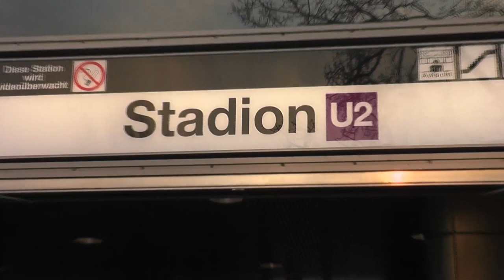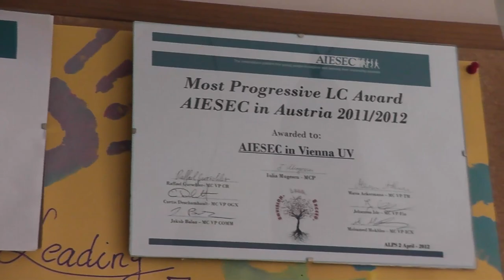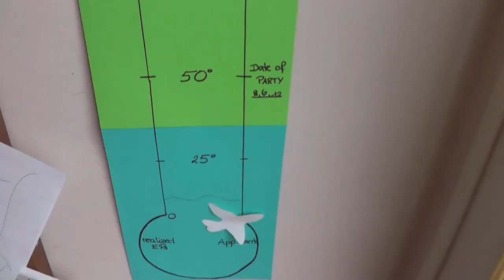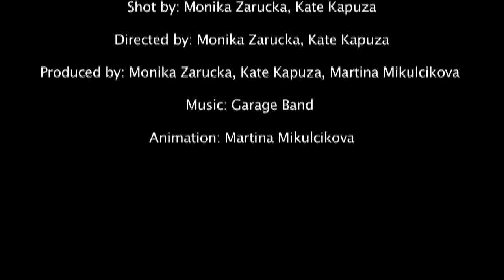AIESEC University of Vienna